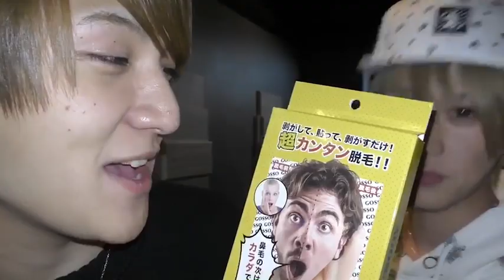[脱毛]酔って潰れてる人にブラジリアンワックスで脱毛したら起きる！？？？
歌舞伎町ホストYoutuberほすちるです(^ ^)